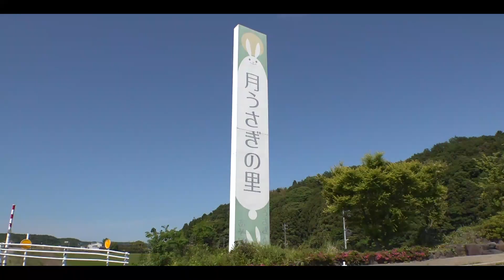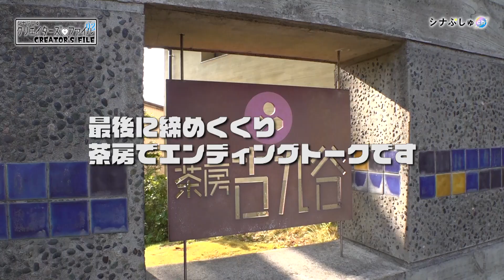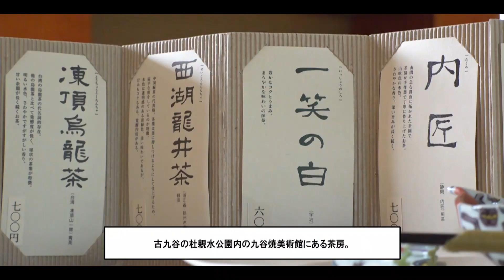【おとなぷしゅ】☆後編☆ヒカリの森の裏側見せます【クリエイターズファイル#02】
シナぷしゅで活躍するクリエイターに迫るクリエイターズファイルシリーズ！
「ヒカリの森の黒ウサギ」や「にょきの木」「ビリビリ」等でおなじみの
名取祐一郎さん住む石川県からお届け！
ヒカリの森の黒うさぎが、どういった背景から生まれたのか、アイディアを得ているのか、
裏話が盛りだくさん♪
これを見ればシナぷしゅがもっと面白くなること間違いなし！

～おとなぷしゅ～
シナぷしゅchの新展開！
シナぷしゅっ子のパパママや、大人のシナぷしゅファンの皆様に
よりシナぷしゅのことを好きになってもらえるように
制作の裏側や、想いをお伝えしたり、育児の悩みに寄り添ったりする、
バラエティ豊かなコンテンツをゆるりとお届けします。

◆シナぷしゅとは？